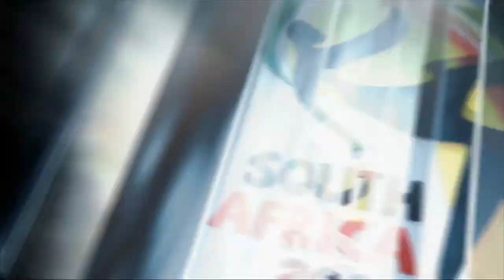EA Sports | Spain 0 - 0 Honduras | 2010 FIFA World Cup - Group H